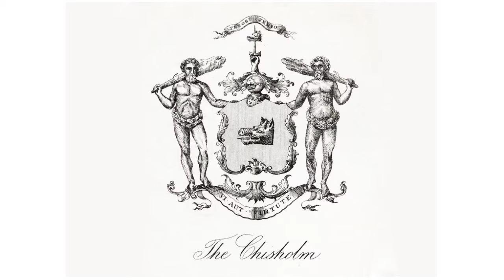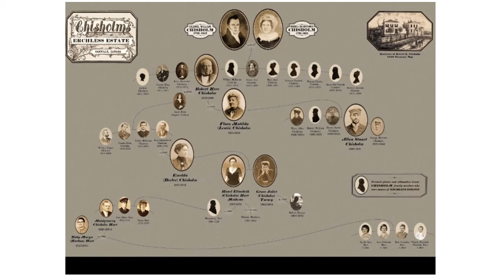Oakville's Early History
April 7, 2015, Michael Brown spoke to the guests of Peter Watson Investments Lunch, Learn & Enjoy. Michael is an Oakville resident and a local playwright whose scripts deal with regional Canadian history.  In 2005 he was awarded the prestigious Town of Oakville Community Spirit Award for Heritage & History, for his ongoing stage work.  He has been on staff at the Oakville Museum at
Erchless Estate for the past nine years, and enjoys being a part of their “outreach service” that brings the stories of early Oakville out into the local community.